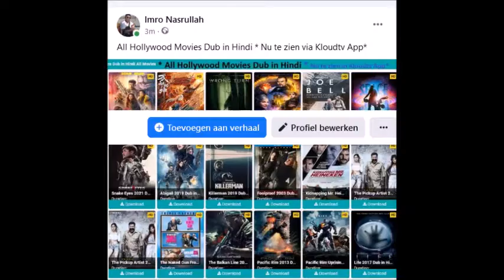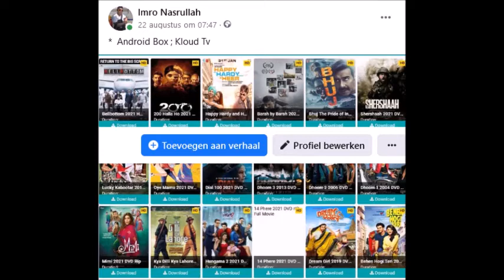President Santokhi vice president Brunswijk en clusterministers hebben gesprekken gevoerd